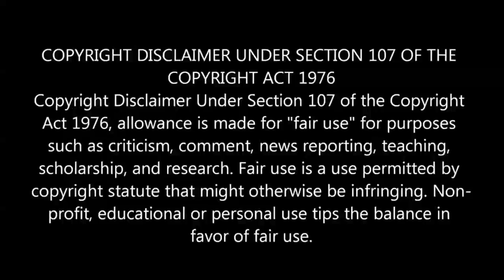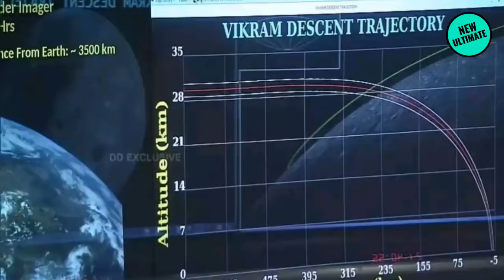சந்திராயன் 2 ரிஸ்க் எடுக்க துணிந்தது இஸ்ரோ! களமிறங்கியது ஆர்பிட்டர்! மிரண்டுநிற்கும் உலக நாடுகள்!